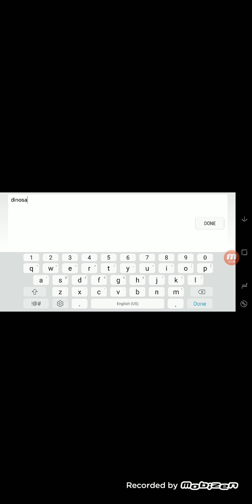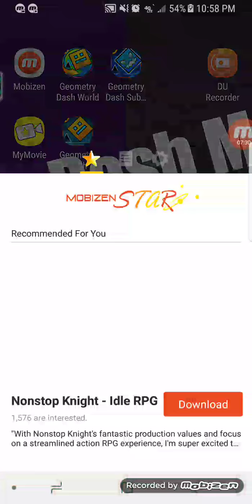My phone wont work